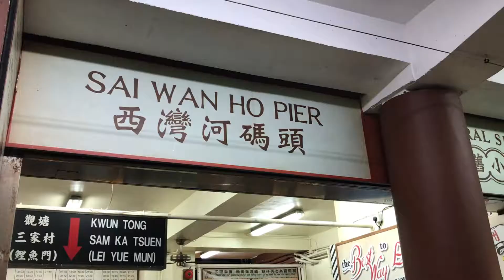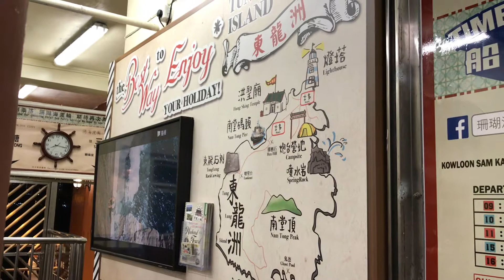Ferry to Sai Wan Ho Pier Hong Kong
Sai Wan Ho Ferry Pier Ferry Service to Kwun Tong and Lei Yue Mun, Kowloon.